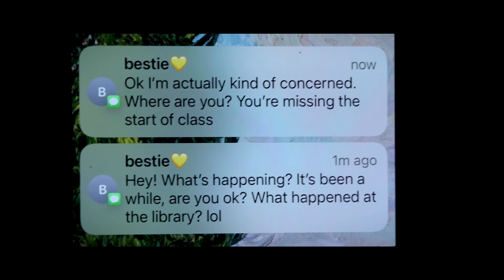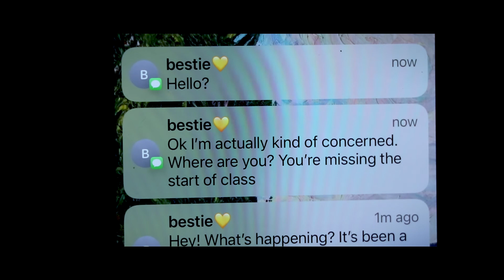Do You Like Me? - 2022 Student Horror Short Film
A short written and produced by University of Denver students for DUFPC's 72-hour horror short film challenge.

Cast: Salma May Urrutia, Charlie Foster, & Debora Rocha
Directors: Aidan Miller & Debora Rocha
Producer: Max Jordan
Cinematographers: Olivia Faiola & Debora Rocha
Sound: Pierce Kimbrough
Screenplay: Romina Dadkah
Editor: Macey Larson